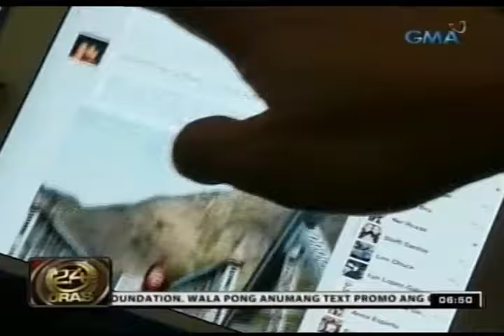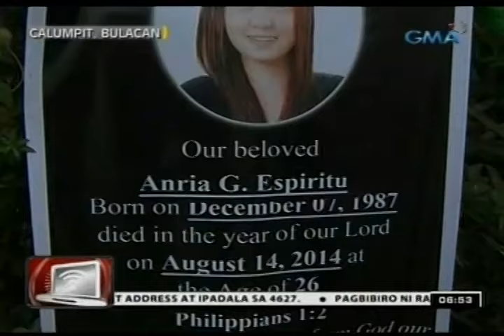24 Oras: 3 suspek sa paggagahasa at pagpatay sa 26-anyos na babae, arestado